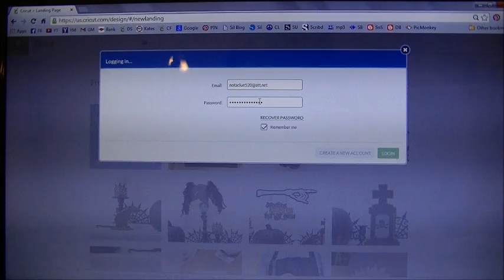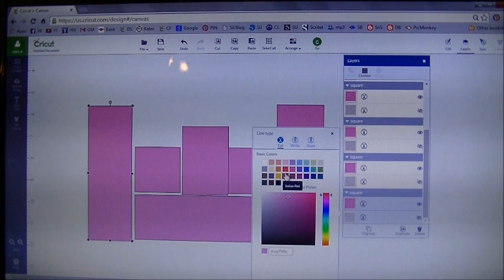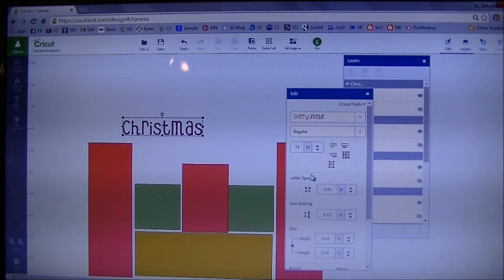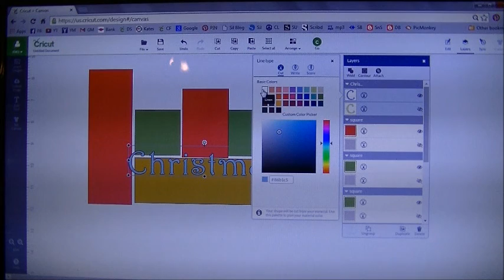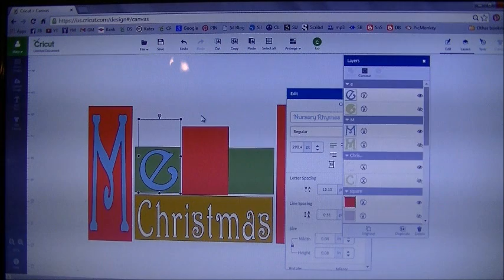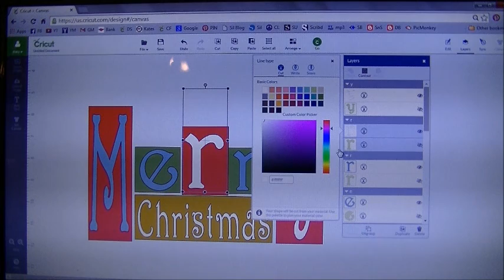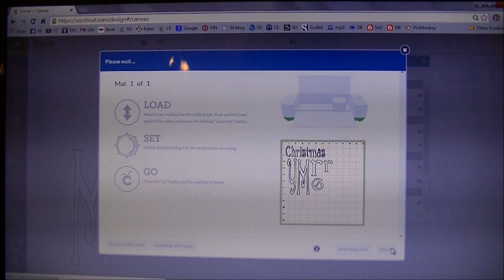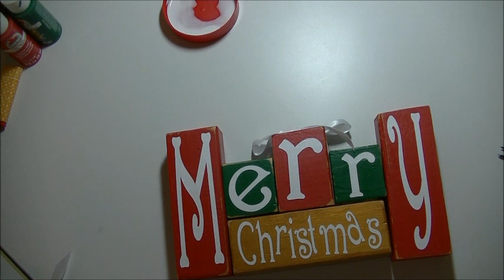Cricut Explore Holiday Blocks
Hi Everyone,
Today I am sharing how to make holiday blocks all step by step, so I apologize for it being so long. Hope you enjoy
If you like, please thumbs up,
Thanks so much
Hugs, Stacy